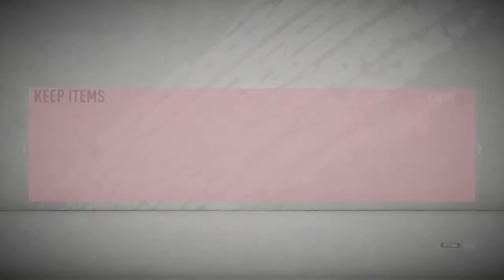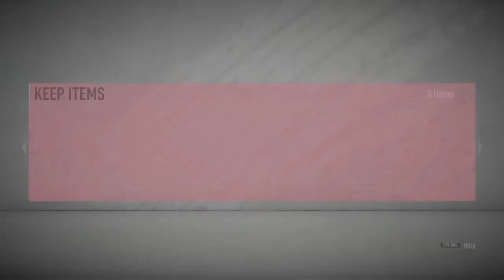OMG YOU WONT BELEIVE WHO I PACKED!! FIFA 20 INSANE PACK OPENING!!! 5 TOTS!!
FIFA 20 Team of the season pack opening, I packed 5 team of the season players from fit champions and division rivals rewards. Fifa 20 insane pack opening with funny commentary.